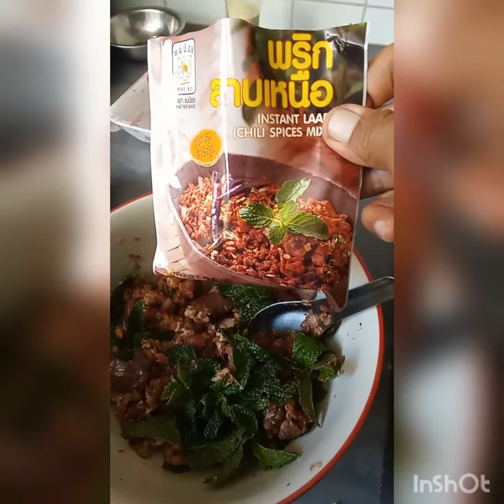แทนที่จะเป็นลาบเทา..เป็นลาบหมู..เทาโดนขโมยไปหมด..มันจะเอาไปทำไม ไม่ค่อยมีคนกินเป็นกันนะ..กูละงืดดดด🤮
กระเป๋าที่ตกค้างที่สนามบิน..พอเขาเอามาส่ง..มันเบาหวิว..หายไปครึ่งนึง..มันเกินไปจริงๆ